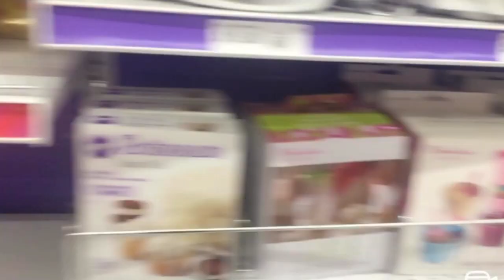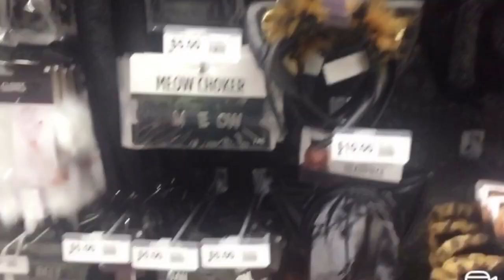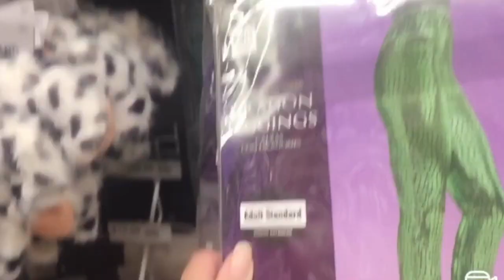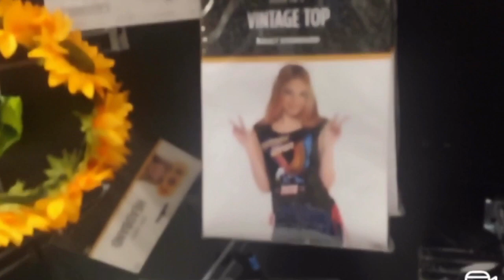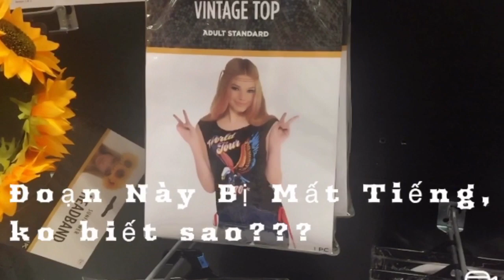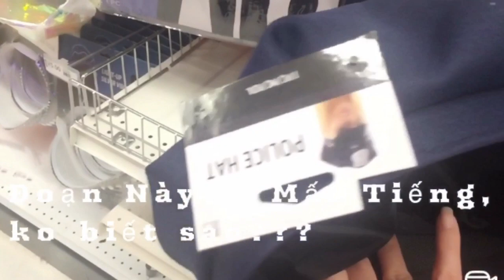Daily Vlog#131: Khám Phá Party City(một tiệm bán đồ tổ chức tiệc + Đồ Halloween)